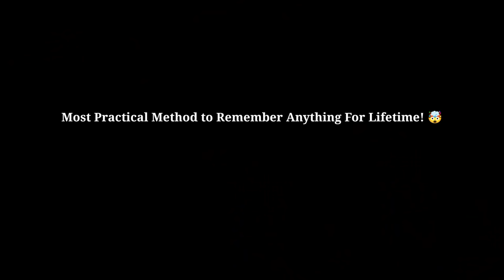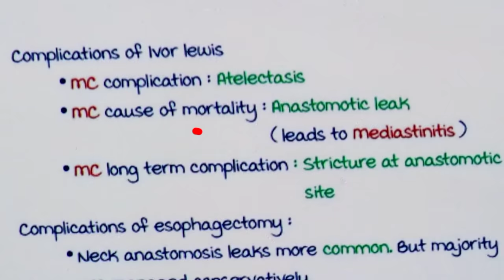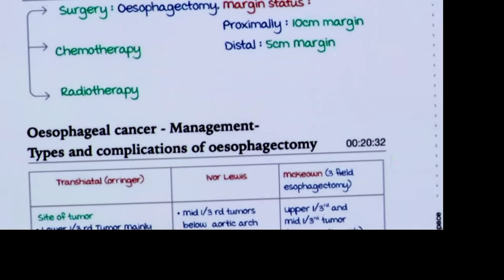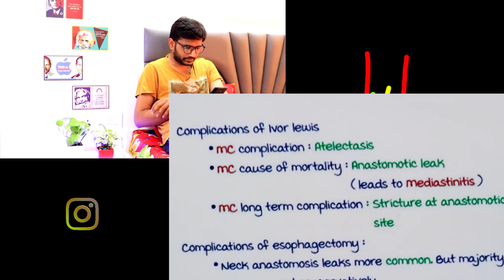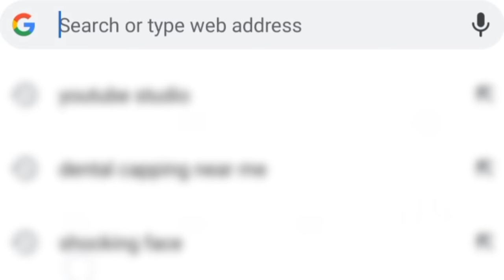How I Remember Huge Medical Books For Lifetime! 🤯 For ALL Students 📚 Study Smart With Me! 🧠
Want to know is how to remember anything you read for lifetime in very less time? In this most powerful motivational video based on my own life, I am explaining exactly how I remember huge medical books for lifelong for all my exams, in Hindi.

✓ How to remember large books for Lifetime
✓ How to remember anything for long time,
✓ How to remember everything for lifetime,
✓ How to remember what you read for lifetime,
✓ How to remember what you read for long time,
✓ How to remember what you read before exams,
✓ How to remember everything for students in Hindi,
✓ How to remember anything smartly,
✓ How to read and remember everything for long time,
✓ How to read and remember anything for long time,
✓ How to read and remember everything what you read,
✓ How to read effectively and remember everything for long time,
✓ How to read and remember everything for exams,
✓ How to read and remember everything for students in Hindi,
✓ How to read and remember everything smartly in a smart way,
✓ How to read more and remember everything in less time,
✓ How to read and remember everything,
✓ How to read effectively and remember everything for NEET

Credit:
Produced/edited using Kinemaster Android app.